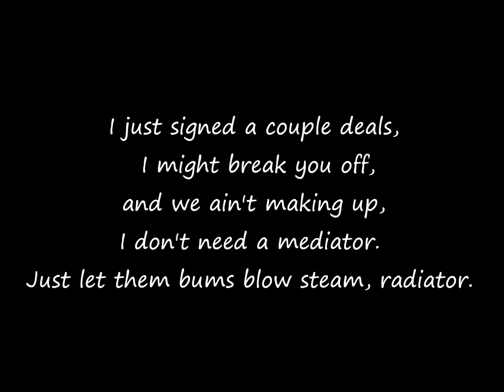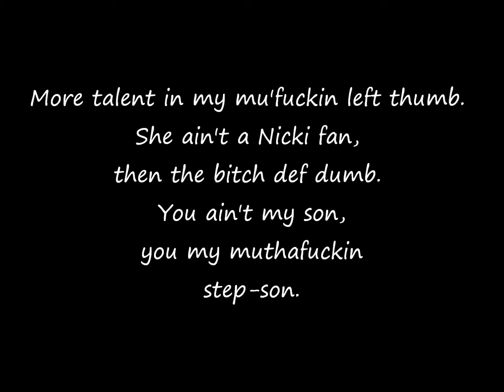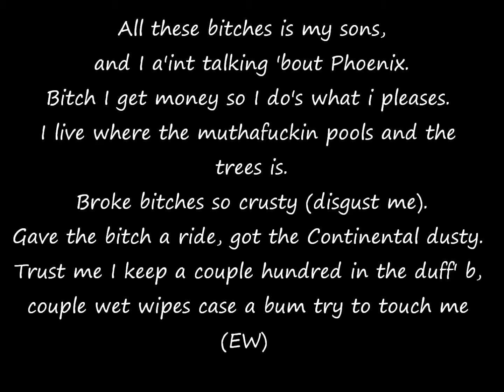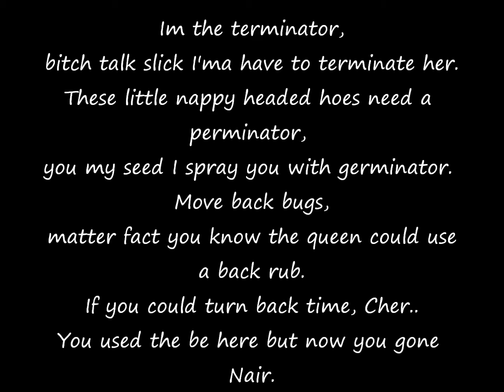Nicki Minaj - Did It On 'Em lyrics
**NOCOPYRIGHT INTENDED** Nicki Minaj new song for 2011. Did It On 'Em With lyrics on screen.